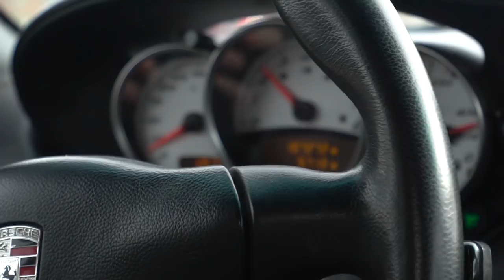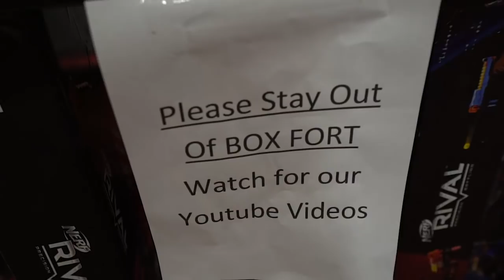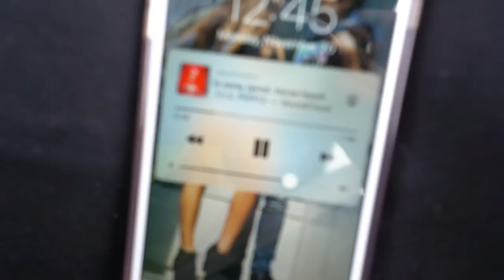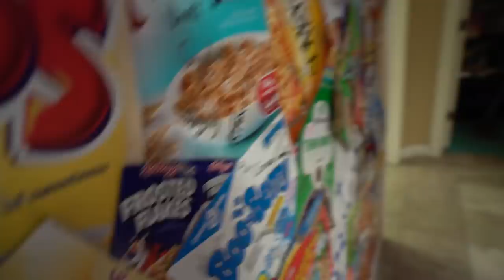1 Year Since - The Day that changed my Life.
Today Marks 1 year since my Car accident with my 2 friends... Such a crazy time so thankful me and my friends survived that crash.